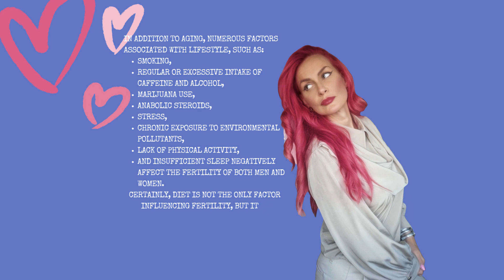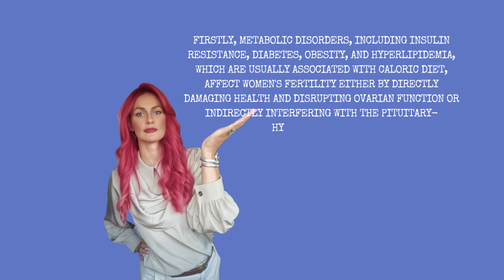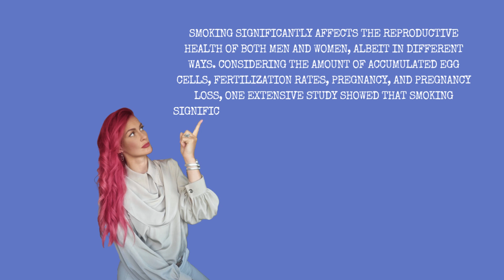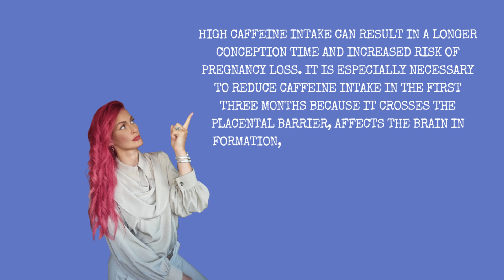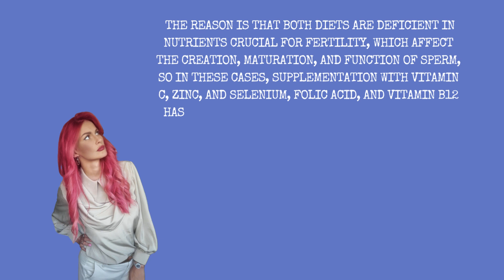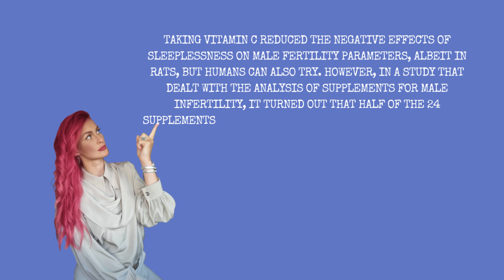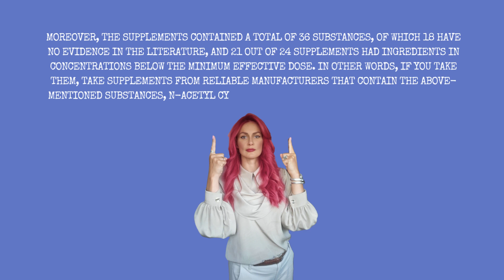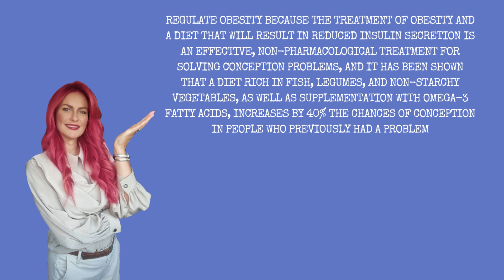Nutrition and lifestyle for fertility